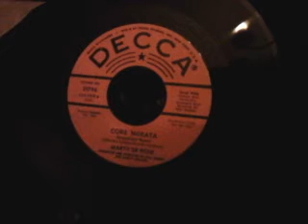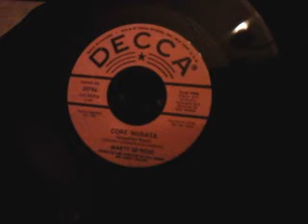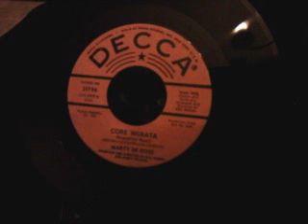Core Ngrata - Marti De Rose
Promo copy    M-